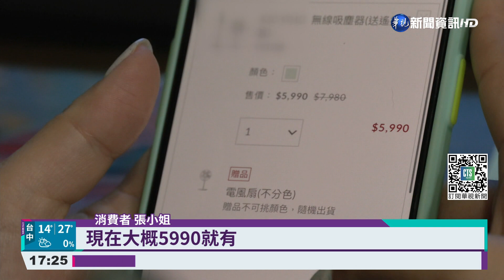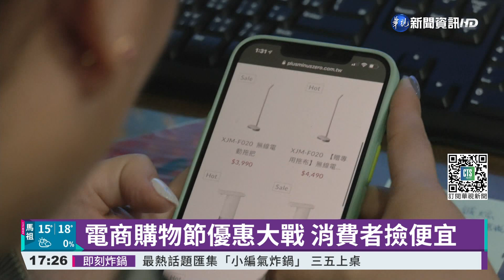雙11太瘋狂 資策會:計畫性購物達6成｜華視新聞 20211110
明天就是11月11日，相信不少觀眾，都已經在雙11購物節買了不少，而根據資策會調查，常參加的消費者，已經高達7成，遠超過於節慶節日、百貨周年慶等等，比重會攀升，是因為疫情改變消費模式，華視新聞也實際找到兩位消費者，擔任會計的張小姐趁著一年一度才有的優惠，續約影音平台，更購買近萬元的生活必需品，一次買好一年份，而另一位王先生，則是買了7萬多元3C產品，這一買也省了一萬多元，讓他直呼真得好划算！